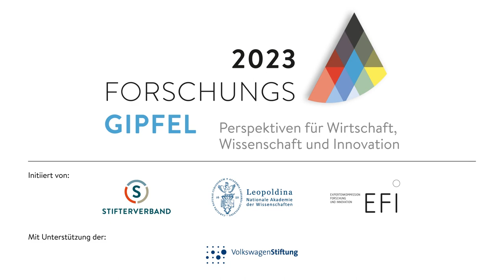Forschungsgipfel 2023: Keynote und Gespräch mit Bundesarbeitsminister Hubertus Heil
Mitschnitt des Livestreams des Forschungsgipfels vom 28. März 2023 in Berlin:
Keynote von Hubertus Heil, Bundesminister für Arbeit und Soziales
Gespräch mit Hubertus Heil und Sabine Bendiek, Mitglied des Vorstandes bei der SAP SE
Moderation: Prof. Dr. Michael Kaschke, Präsident, Stifterverband